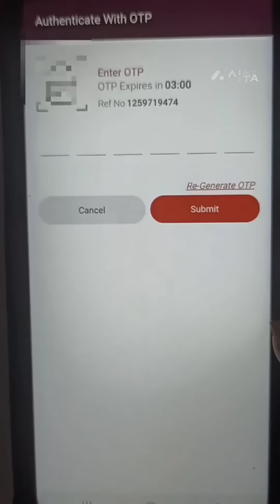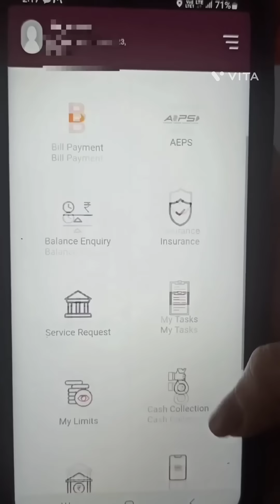First time login in Micro ATM in Samsung Phone ! DARPAN 2.0 Postoffice ! step by step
BPM पहली बार DARPAN Android एप्लिकेशन में कैसे लॉगिन करेगा

How BPM Will Login for the First Time in DARPAN Android Application & Process to Install Printer